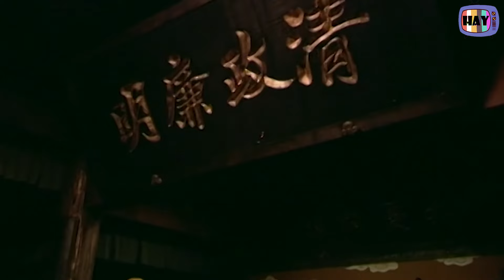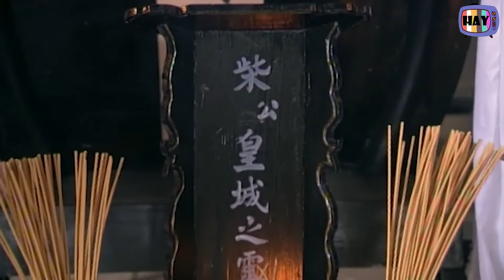THỦY HỬ LƯƠNG SƠN BẠT HỔ Tập 25 | Bản Thuyết Minh Hay | Phim cổ trang kiếm hiệp Trung Quốc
TV Hay | THỦY HỬ LƯƠNG SƠN BẠT HỔ Tập 25 | Bản Thuyết Minh Hay | Phim cổ trang kiếm hiệp Trung Quốc
Bản quyền thương mại được cấp phép bởi: Media Fortune Limited